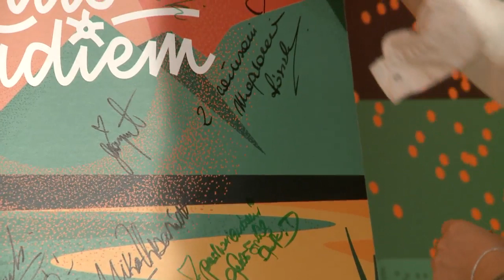Maria Niklińska w Strefie Gwiazd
Zbuntowana Tosia czy romantyczna Aniela? Rockowa czy zmysłowa wokalistka? A może zamiast mówić i śpiewać woli... pisać? Naszym gościem Maria Niklińska.